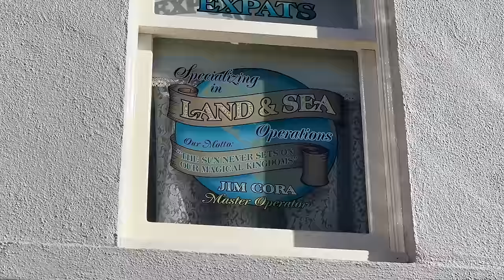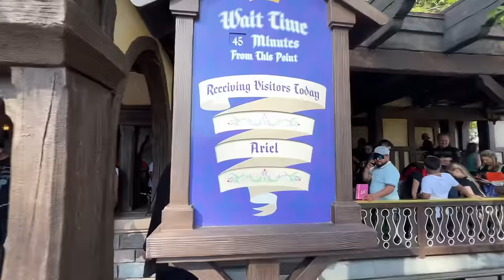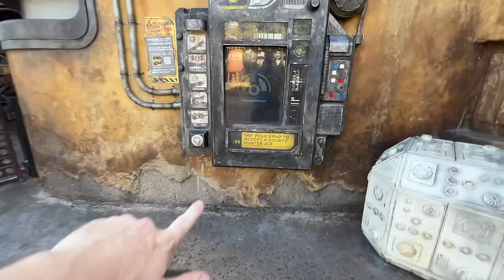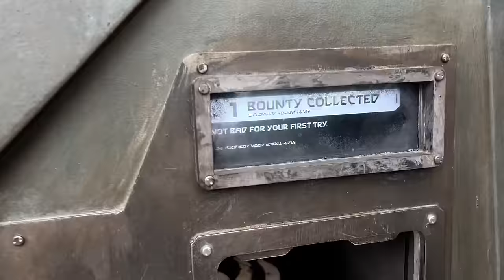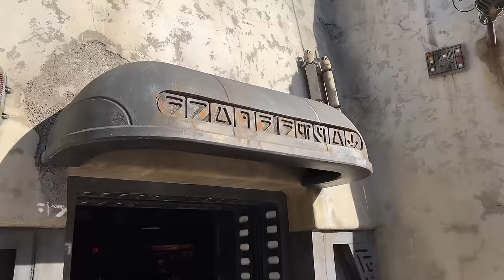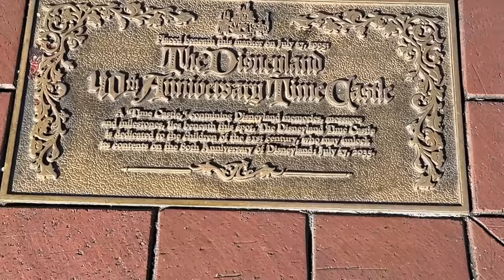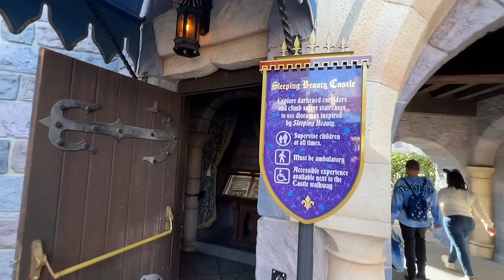FULL Disneyland Tour 2024 | Every Land + SECRETS You Didn't Know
Join me for a full walking tour around Disneyland in 2024. We'll show you how to navigate the park along with Disneyland secrets in every land you didn't know about.

In this Disneyland walkthrough you'll discover restaurants, rides, characters and more.

CHAPTERS
0:00 Disneyland Tour 2024
0:09 Main Street U.S.A.
7:32 Adventureland
12:41 New Orleans Square
17:46 Critter Country
20:06 Star Wars: Galaxy's Edge
29:33 Frontierland
34:15 Fantasyland
44:02 Mickey's Toontown
49:20 Tomorrowland
54:02 Outro